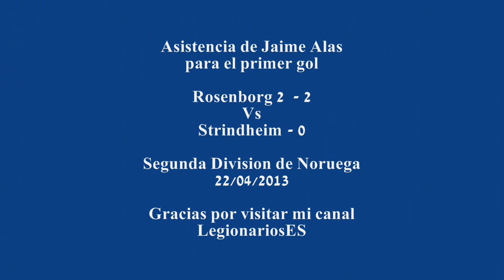Asistencia de Jaime Alas para el primer gol - Rosenborg (2) 2-0 Strindheim - Segunda Div. Noruega